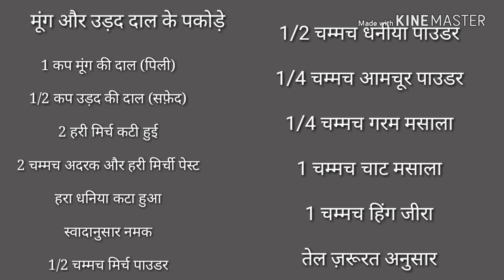moong aur udad kee daal ke bhajie(मूंग और उड़द की दाल के पकोड़े)Indori style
मूंग और उड़द की दाल के पकोड़े